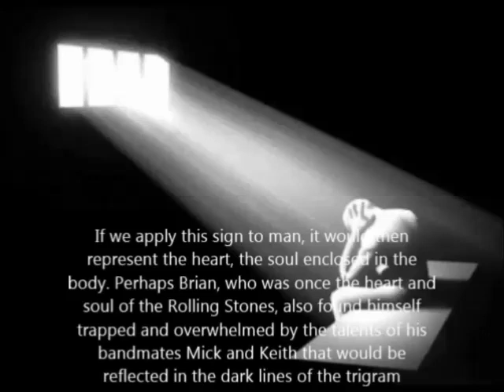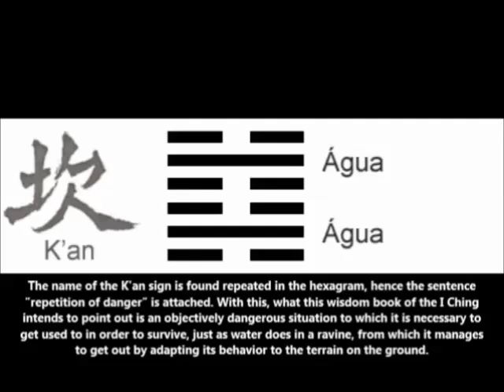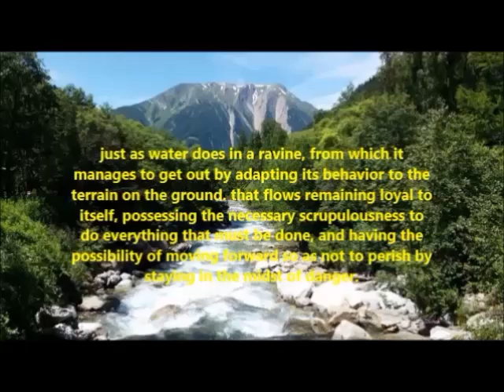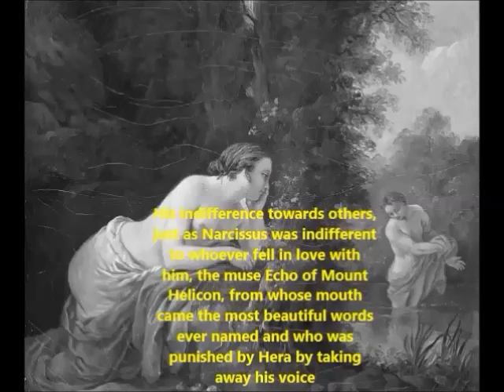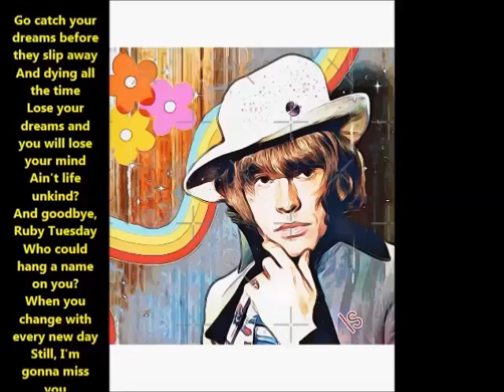Under The Sign Of Abysm The Tragic Death Of Brian Jones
Brian Jones, the founder father of the Rolling Stones, is a mythological god of Rock & Roll, Like Narcissus, he lost his life for falling in love with himself that led to suicidal autism. His death is still surrounded by mystery and suspicion.